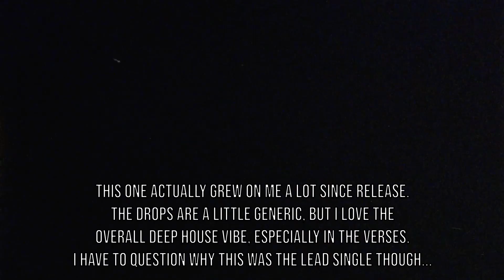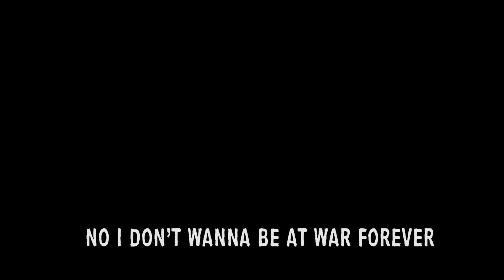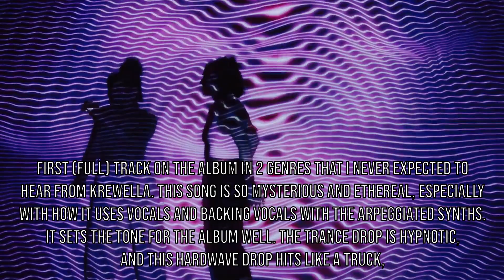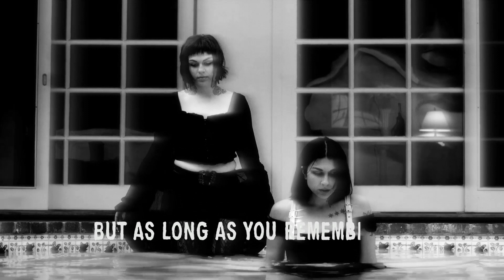RANKING: Krewella - The Body Never Lies LP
i think it's been long enough that i can rank this album now. really love this album; i really hoped krewella would make a record like this but i wasn't actually expecting them to.